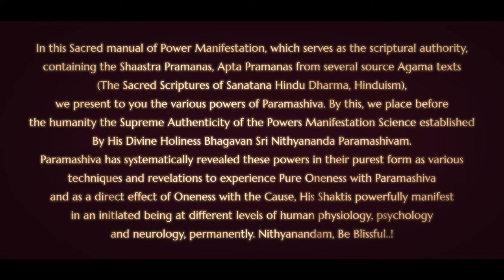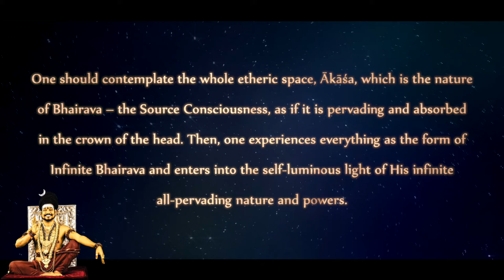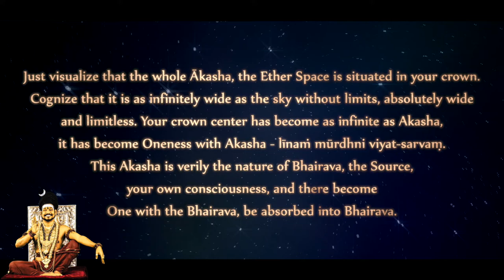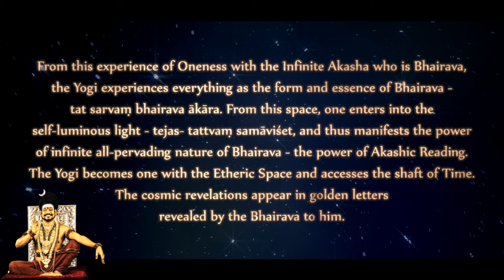Experience the Ākasha, the Infinite Space in Your Crown (verse 15) Nithyananda Jnana Paddhati